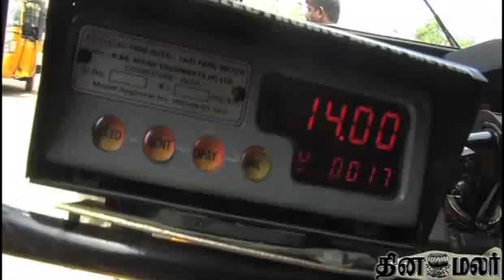Story on Auto Meter not Useful for Public & Auto Drivers - Dinamalar July 17th 2014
Story on Auto Meter not Useful for Public & Auto Drivers - Dinamalar July 17th 2014 Tamil Video For more videos